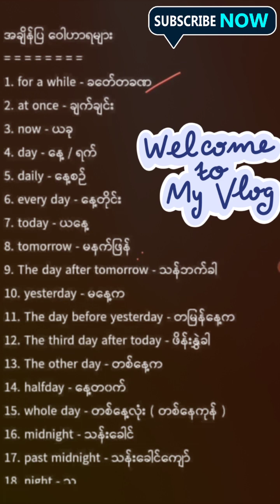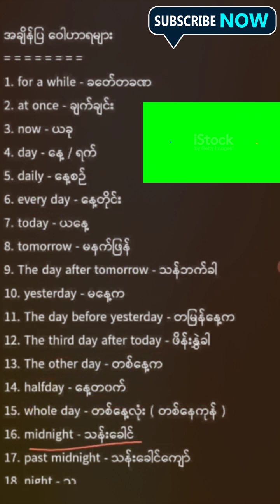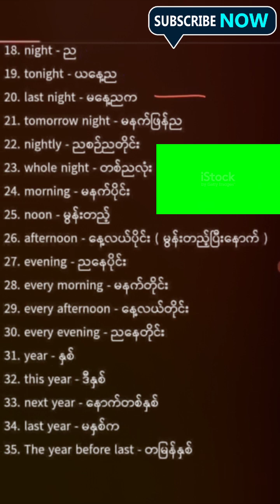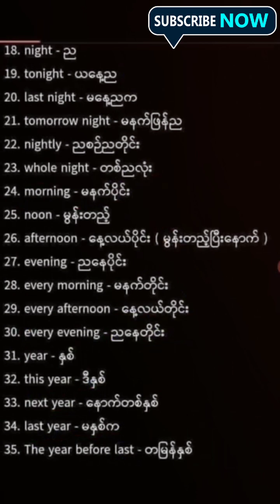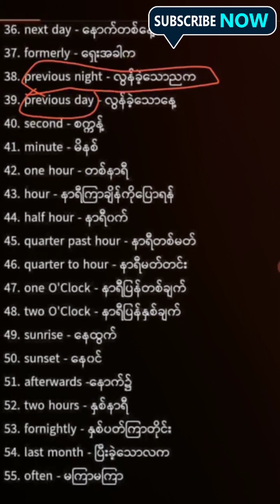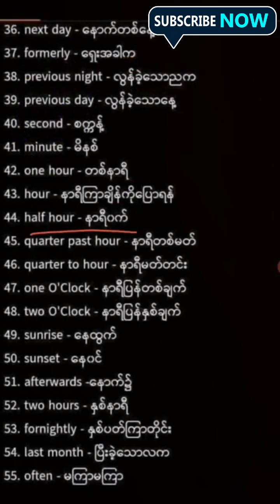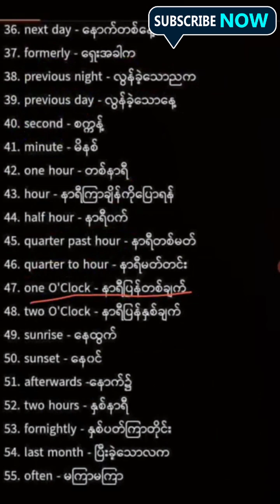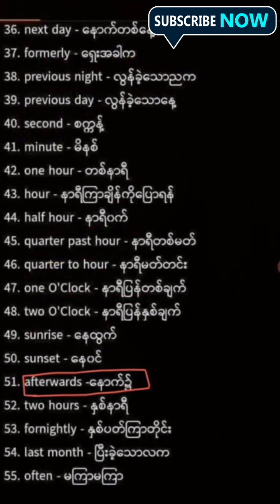January 31, 2024